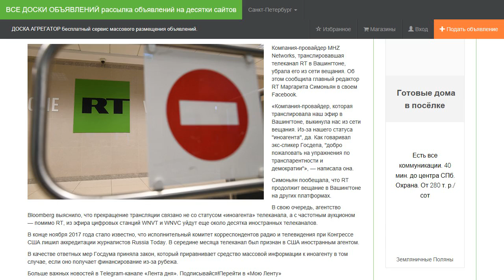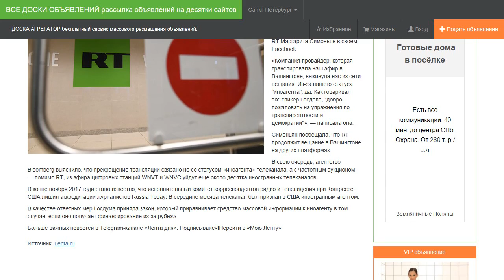Столицу США лишили телеканала RT.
Компания-провайдер MHZ Networks, транслировавшая телеканал RT в Вашингтоне, убрала его из сети вещания. Об этом сообщила главный редактор RT Маргарита Симоньян в своем Facebook.

«Компания-провайдер, которая транслировала наш эфир в Вашингтоне, выкинула нас из сети вещания. Из-за нашего статуса "иноагента", да. Как говаривал экс-спикер Госдепа, "добро пожаловать на упражнения по транспарентности и демократии"», — написала она.

Симоньян пообещала, что RT продолжит вещание в Вашингтоне на других платформах.

В свою очередь, агентство Bloomberg выяснило, что прекращение трансляции связано не со статусом «иноагента» телеканала, а с частотным аукционом — помимо RT, из эфира цифровых станций WNVT и WNVC уйдут еще около десятка иностранных телеканалов.

В конце ноября 2017 года стало известно, что исполнительный комитет корреспондентов радио и телевидения при Конгрессе США лишил аккредитации журналистов Russia Today. В середине месяца телеканал был признан в США иностранным агентом.

В качестве ответных мер Госдума приняла закон, который приравнивает средство массовой информации к иноагенту в том случае, если оно получает финансирование из-за рубежа.